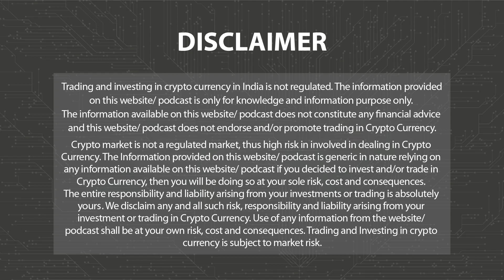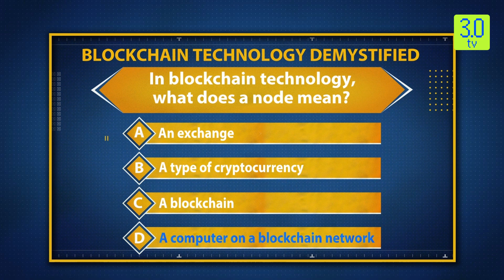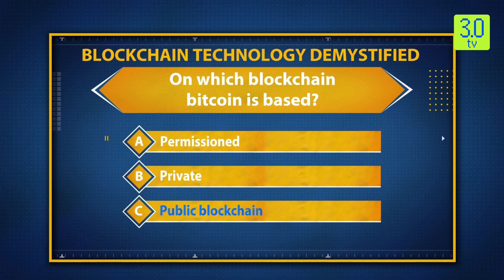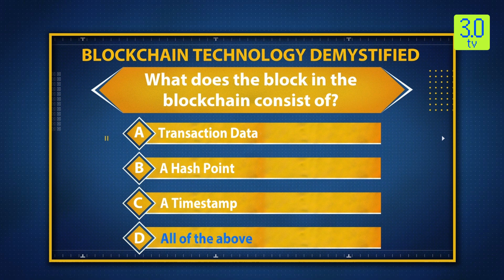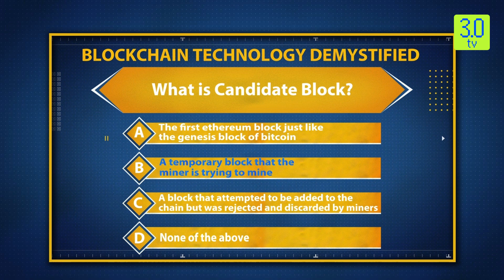The Coin Monitor 2nd November 2023 | 3.0 TV